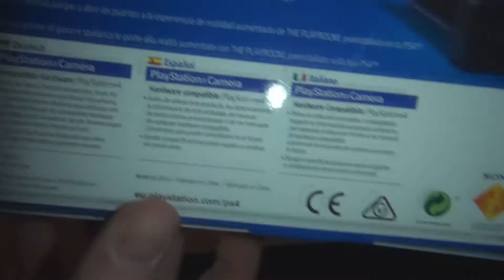Playstation 4 Camera - Unboxing [Deutsch/German] [HD]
Tach auch,

heute zeige ich euch die Playstation 4 Kamera. :-)